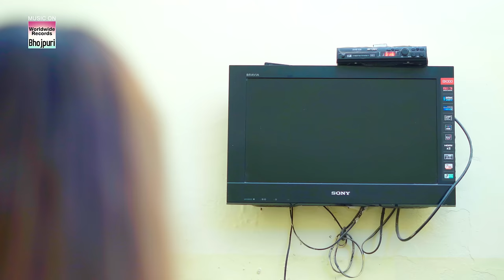Video | Saiyan Mila Hai Ladkaiya | Priyanka Singh | Bhojpuri New Folk Song 2021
Song : Saiyan Mila Hai Ladkaiya
Singer : Priyanka Singh
Feat.Neelam Giri
Lyrics & Rap : Sumit Singh Chandravanshi

Composer : Vijay Chauhan
Studio : Arya Records (Mumbai)
Director : Ravi Pandit
Choreographer : Ritik (Ara)
Editor : Deepak Pandit
Music ON : Worldwide Records ©️
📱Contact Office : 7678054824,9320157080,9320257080